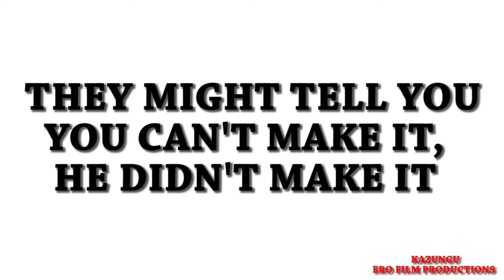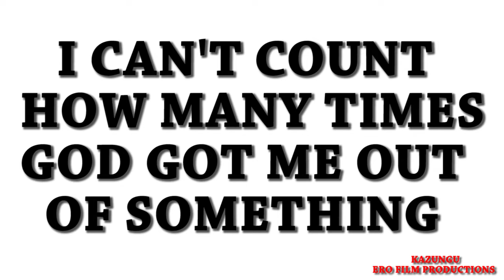Say Thanks To God | Kazungu Duncan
You have every reason to thank God... Even if you feel you don't have what you need in life, He is still faithful. Never forget to thank Him...